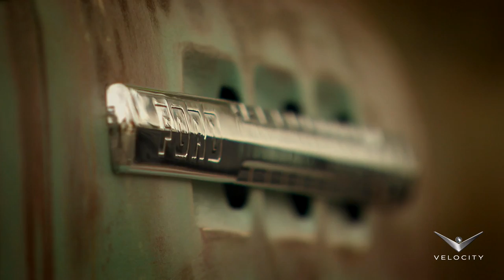Pleasure Cruising in a Restored F1 Pickup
Mike Brewer and Edd China have finished work on their F1 and take it for a final ride.